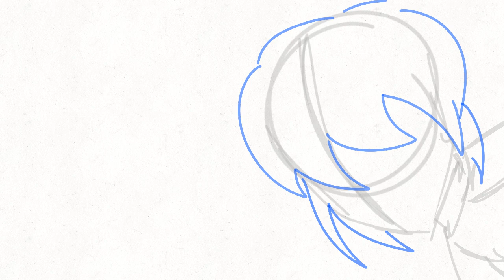Hair in the wind.